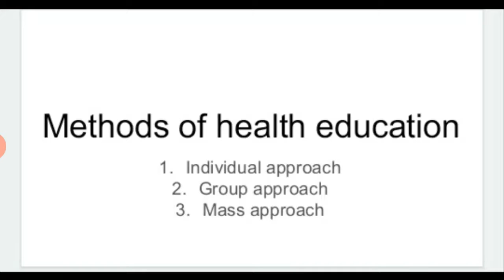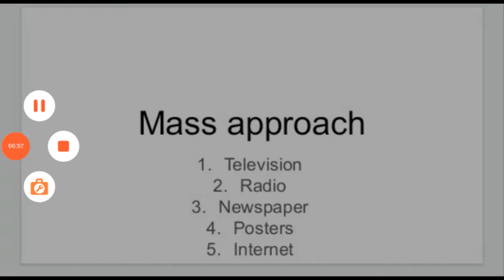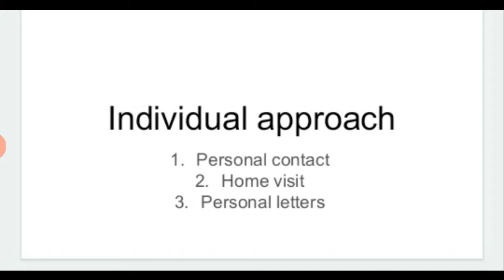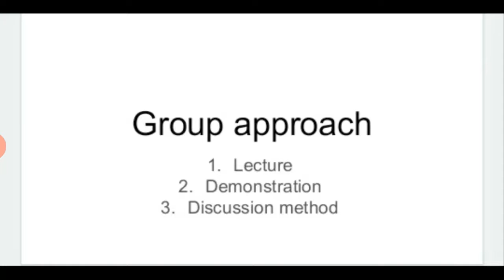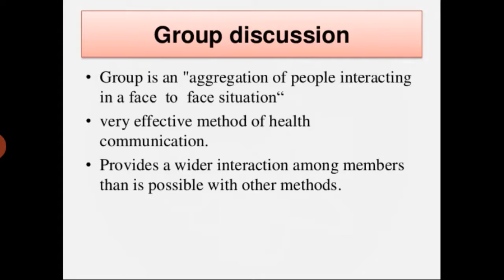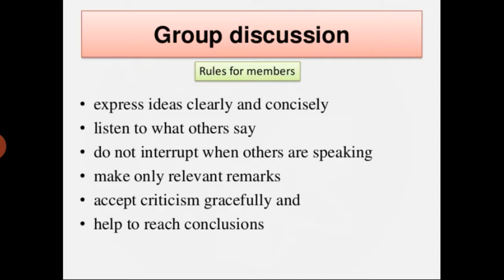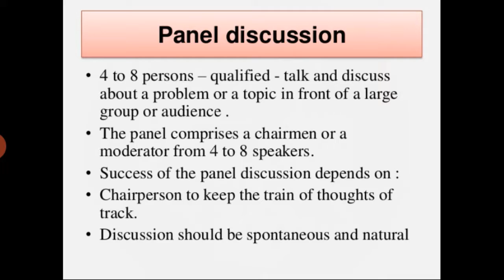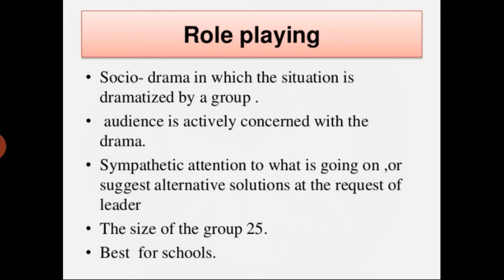Faculty:- Monika Ma'am Topic:- Health Education Methods Dated:- 23.06.2020